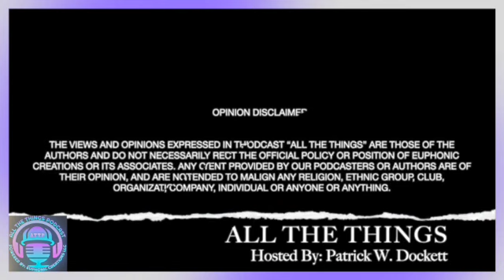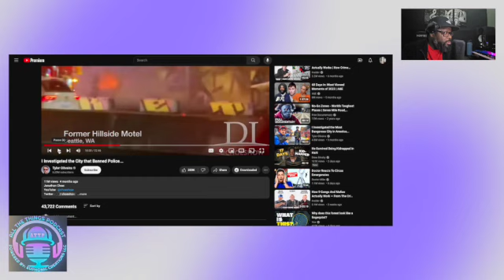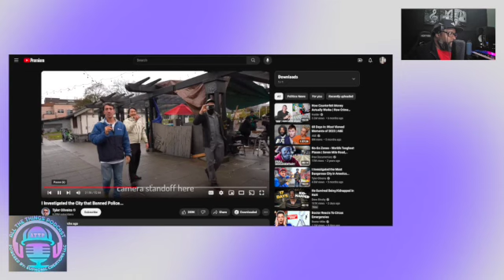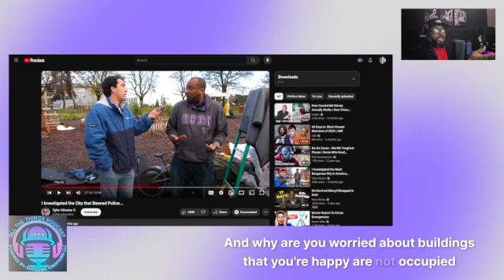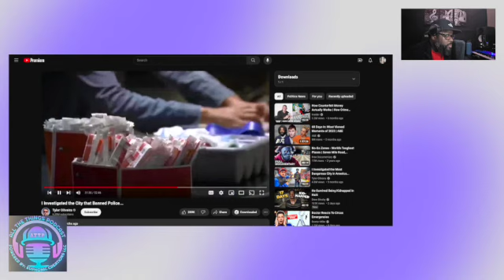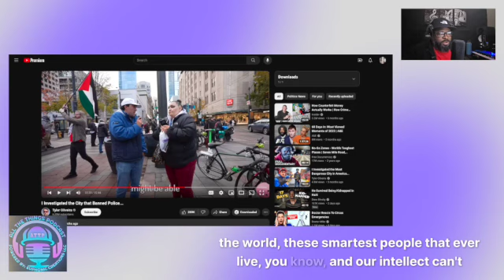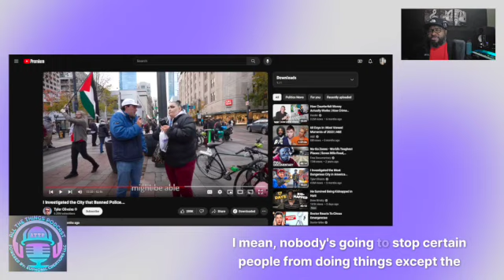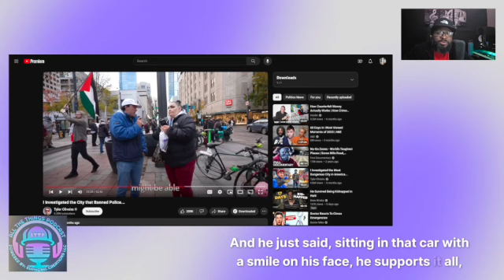ATTP | S1 EP5 | Full Episode | PWD SD 480p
This conversation explores the topic of activism and its current state. The host discusses the importance of activism in providing clarity and justice in society, but also highlights how activism has become unsustainable and ineffective. The conversation focuses on the example of the Capitol Hill Occupy Protest (CHOP) in Seattle and the consequences of activists getting their way. It also touches on the issues of defunding the police, generalization, and the need for order in society. The conversation raises questions about the aftermath of getting what you want and the impact of activism on communities. This conversation explores various themes related to activism and its impact on society. The conversation touches on the consequences of the police-free zone in Seattle, the conflation of different social issues, the role of religion in activism, and the challenges faced by the homeless population. The conversation also highlights the dangers of overcorrection and the need for critical thinking in the face of groupthink. Overall, the conversation sheds light on the complexities and nuances of activism and its effects on different aspects of society.